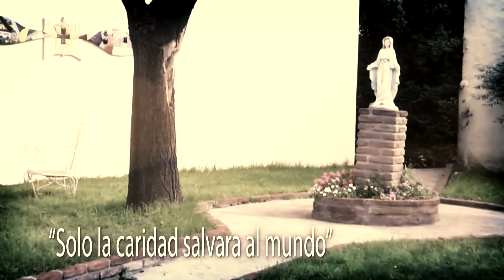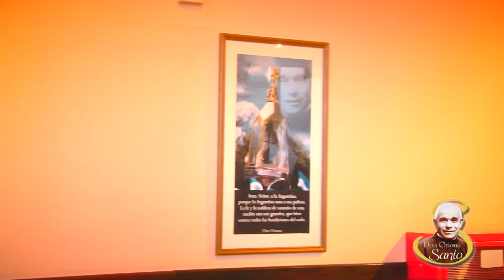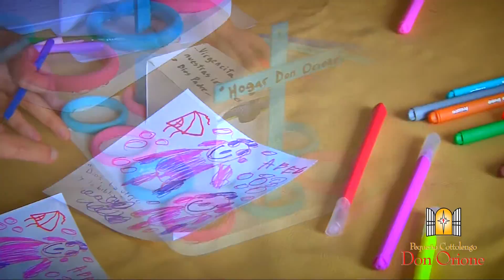Balance de Gestión Padre Farfán - Un Canto a la Vida 310716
Programa especial con el balance de gestión de los 12 años al frente del Hogar Don Orione de Mar del Plata del Padre Jorge Farfán (fdp)